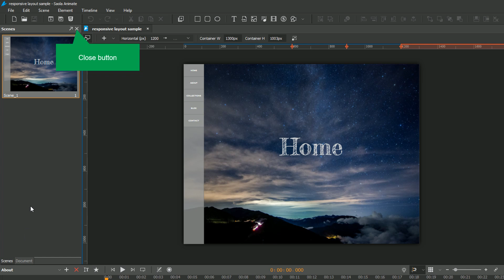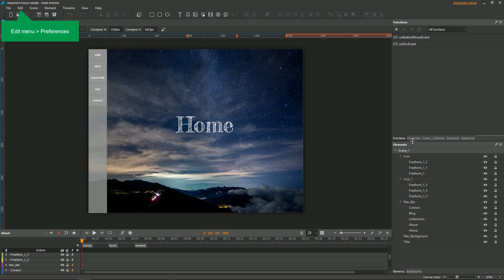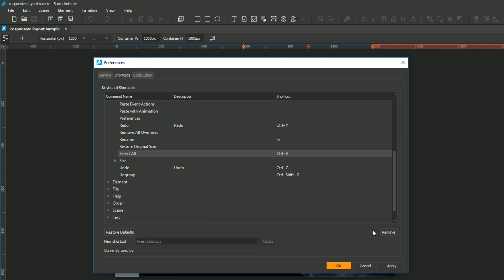Creating a Custom Workspace - Saola Animate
This video presents how to create a custom workspace in Saola Animate by arranging panes (00:20) and customizing keyboard shortcuts (01:51). Let’s create a more efficient and focused working environment.

Saola Animate - The ultimate tool to create HTML5 animation for web